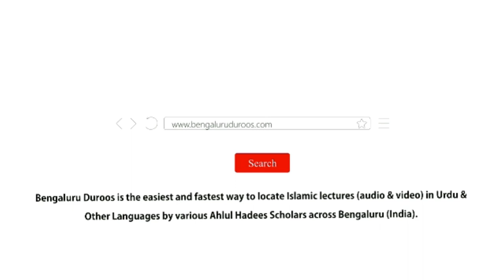Jumu'ah Khutbah | Chand Qeemati Naseehatein | Shaykh Abdul Azeem Madani